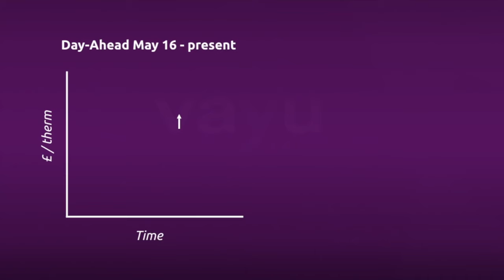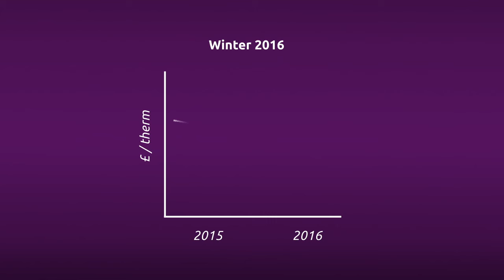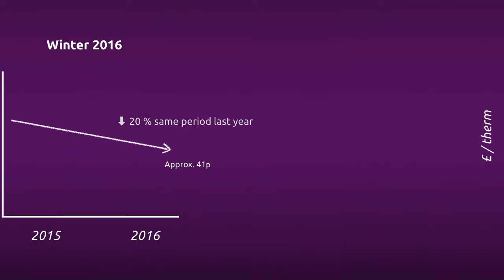Market Update June 2016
Gas Market update June 2016